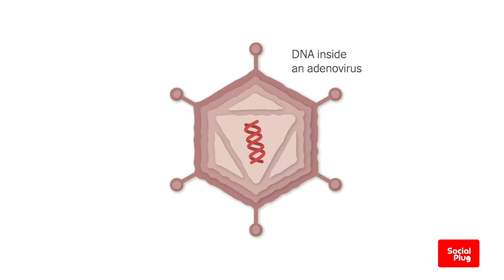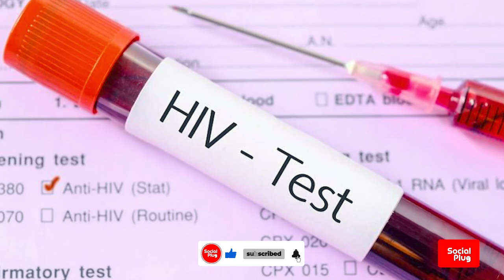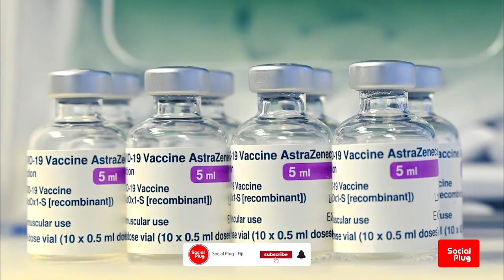More About The AstraZeneca Vaccine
How does the AstraZeneca vaccine work?
The AstraZeneca vaccine is made from an adenovirus, which is a weakened version of a common cold virus from chimpanzees.
It has been modified to contain genetic material shared by the coronavirus - although it can't cause the illness. Once injected into the body, it teaches the immune system how to fight the real virus.
Who should be vaccinated first?
While vaccine supplies are limited, it is recommended that priority be given to health workers at high risk of exposure and older people, including those aged 65 or older.
Who can take the vaccine?
Vaccination is recommended for persons with underlying health conditions that have been identified as increasing the risk of severe COVID-19, including obesity, cardiovascular disease, respiratory disease and diabetes.
Persons living with HIV or auto-immune conditions or who are immunocompromised are part of a group recommended for vaccination, may be vaccinated only after receiving information and counselling.
Vaccination can be offered to people who have had COVID-19 in the past and can be offered to breastfeeding women if they are part of a group prioritized for vaccination. WHO does not recommend discontinuation of breastfeeding after vaccination.
Should pregnant women be vaccinated?
Pregnant women may receive the vaccine if the benefit of vaccinating a pregnant woman outweighs the potential vaccine risks.
Pregnant women at high risk of exposure to SARS-CoV-2 (e.g., health workers) or who have additional health concerns which add to their risk of severe disease, may be vaccinated in consultation with their health care provider.
Who is the vaccine not recommended for?
People with a history of severe allergic reaction to any component of the vaccine should not take it.
The vaccine is not recommended for persons younger than 18 years of age pending the results of further studies.
What’s the recommended dosage?
The recommended dosage is two doses given intramuscularly (0.5ml each) with an interval of 8 to 12 weeks. Additional research is needed to understand longer-term potential protection after a single dose.
Vaccination has been shown to contribute to reducing deaths and severe illness from COVID-19, and to reduce the transmission of COVID-19.